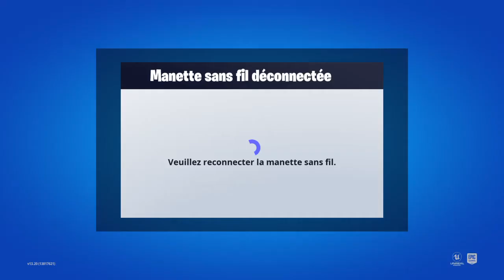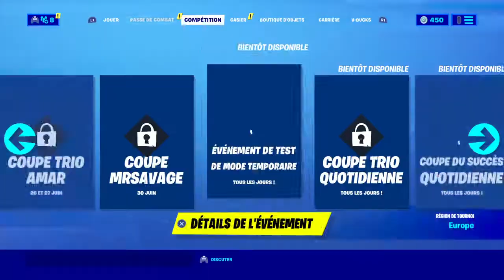Fortnite_20200703181855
FORTNITE